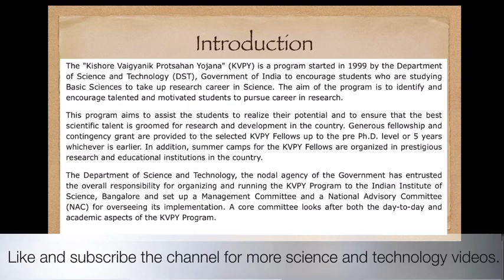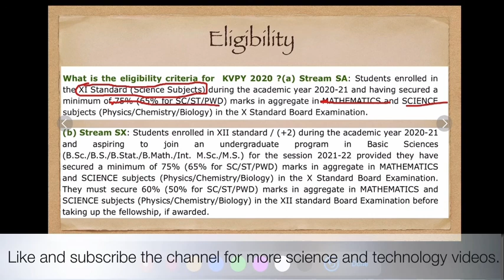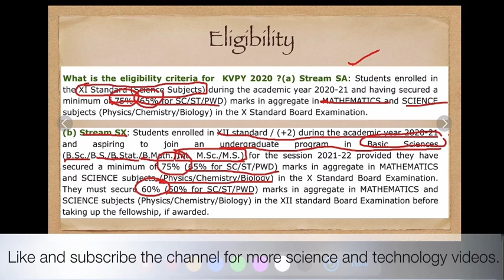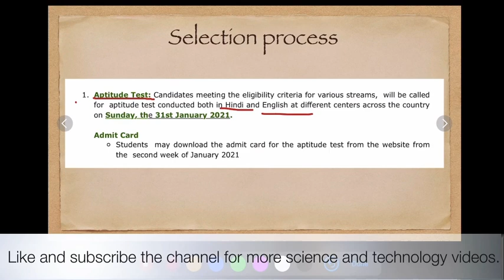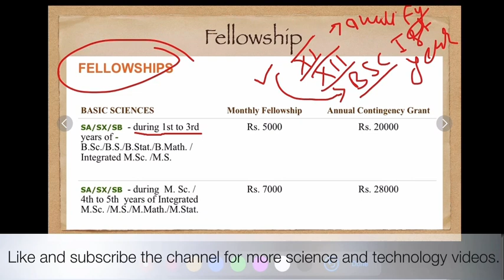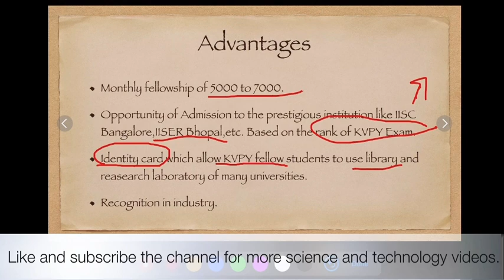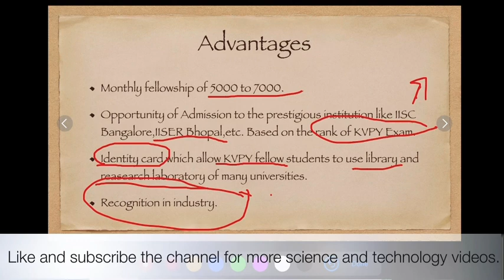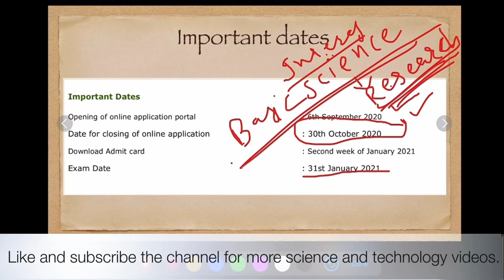Kishore vaigyanik protsahan yojna (KVPY) 2020 । किशोर वैज्ञानिक प्रोत्साहन योजना All details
Kishore vaigyanik protsahan yojna (KVPY) 2020 । किशोर वैज्ञानिक प्रोत्साहन योजना 2020 Ministry of science and technology Government of India का योजना है जो science students को 5000 से 7000 तक monthly scholarship देता है।इसके बारे में विस्तार से जाने इस विडीओ में इस परीक्षा देने के फ़ायदे और पूरा eligibility criteria के साथ application process.